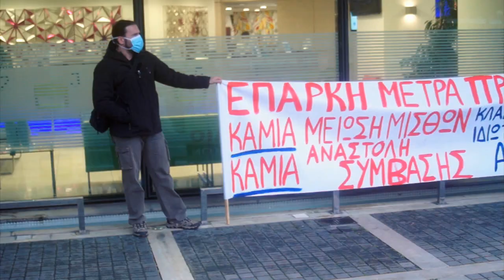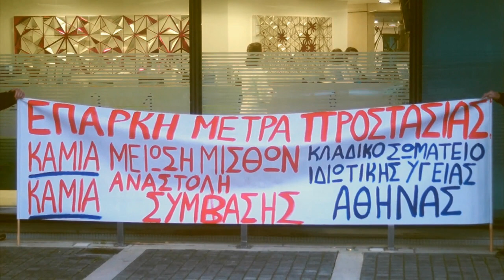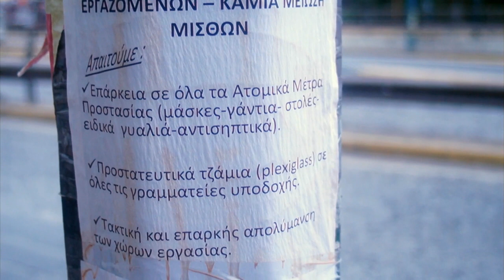ΠΑΡΑΣΤΑΣΗ ΔΙΑΜΑΡΤΥΡΙΑΣ ΣΤΗ ΒΙΟΙΑΤΡΙΚΗ ΣΤΟ ΠΛΑΙΣΙΟ ΤΗΣ ΜΕΡΑΣ ΠΑΝΕΛΛΑΔΙΚΗΣ ΔΡΑΣΗΣ ΓΙΑ ΤΗΝ ΥΓΕΙΑ